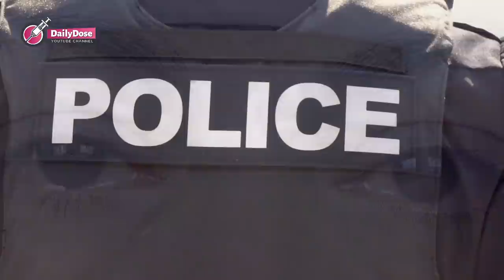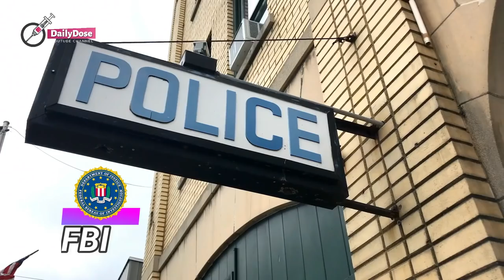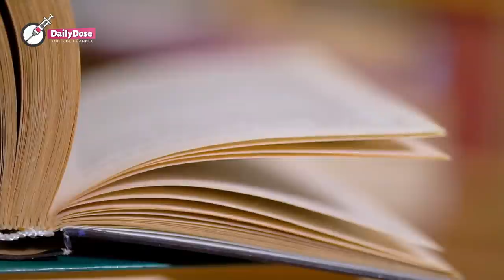7 months after this girl vanished, her mom found camera in bathroom that left her in shock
7 months after this girl vanished, her mom found camera in bathroom that left her in shock

After Sarah Bows finally had the courage to get in her daughter’s room, she went in to clean it after seven whole months of not setting foot inside. Her world crumbled again when she saw her daughter’s belongings,  she just couldn’t handle the emotional weight it pulled on her. Her daughter, Jessica, was missing for seven months.